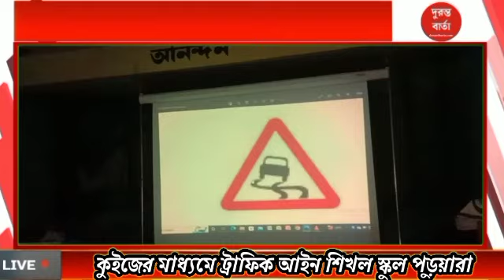Traffic Law in School: কুইজের মাধ্যমে ট্রাফিক আইন শিখল স্কুল পড়ুয়ারা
কুইজের মাধ্যমে ট্রাফিক আইন শিখল স্কুল পড়ুয়ারা